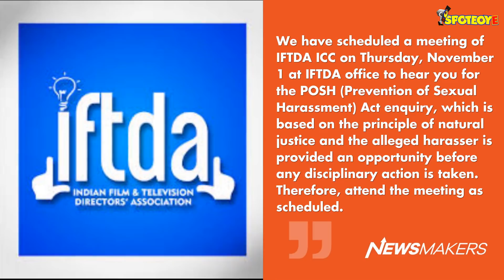Sajid Khan “Apologises” To IFTDA For Causing Embarrassment. Allegations have grieved by Mom & Sister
A meeting between Sajid Khan and Internal Complaints Committee (ICC) of the IFTDA has been scheduled for tomorrow. Not only him, even Alok Nath has been called for a hearing by the same committee on the same day.